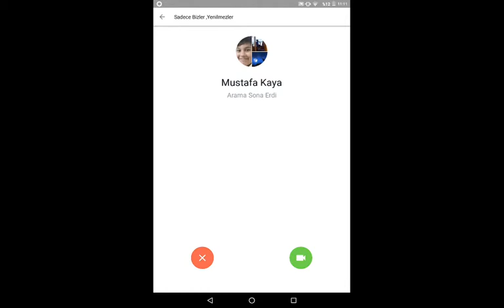Clansh royale oynuyorum